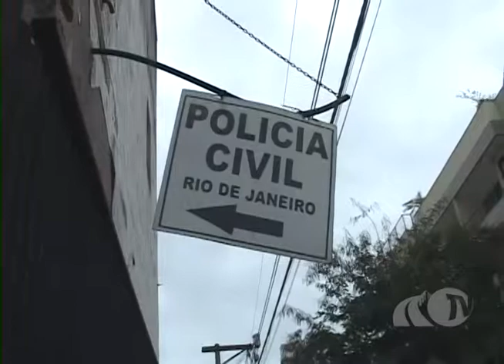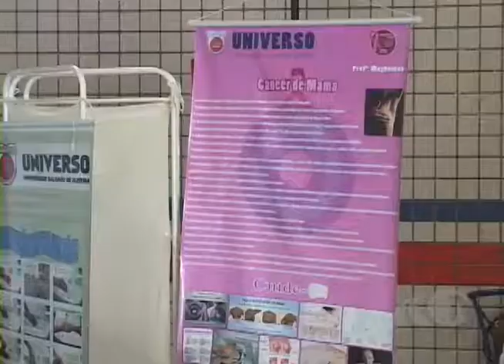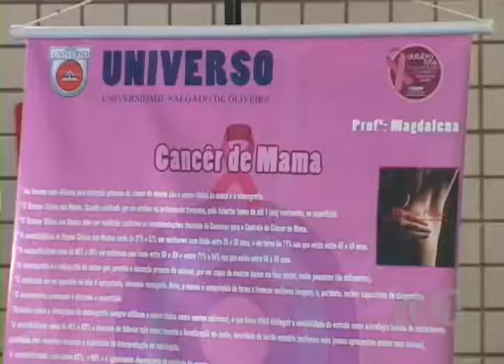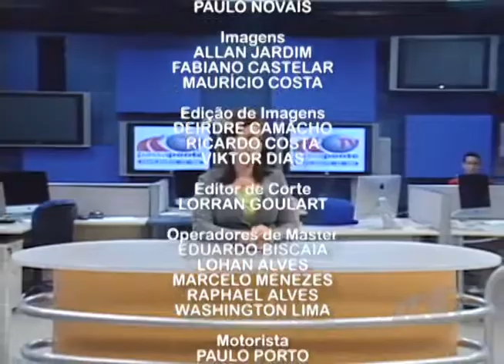TV Passaponte - Passaponte Notícias 17/10/2013